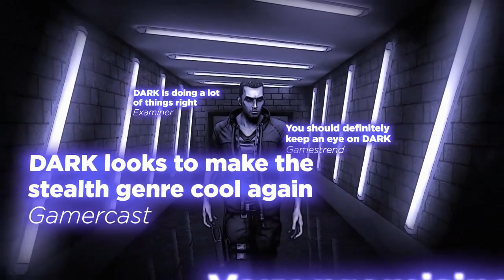DARK - Official Trailer (HD)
►►►► Hier aufklappen für weitere Informationen:

Dark is an upcoming stealth and action RPG video game developed by Realmforge Studios and published by Kalypso Media, scheduled for release in Q1 2013.[3] It was officially announced May 4, 2012 and is currently in development. A playable version of the game was presented at the 2012 Role Play Convention in Cologne, Germany[2] and the E3 2012.
A reveal trailer was released on the 24th of May 2012.